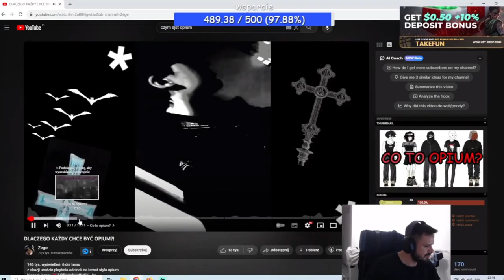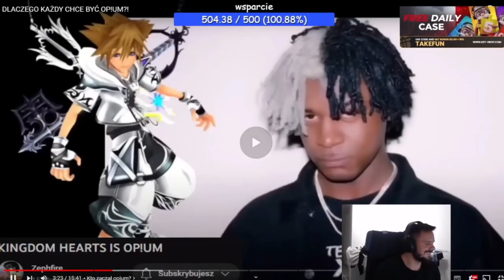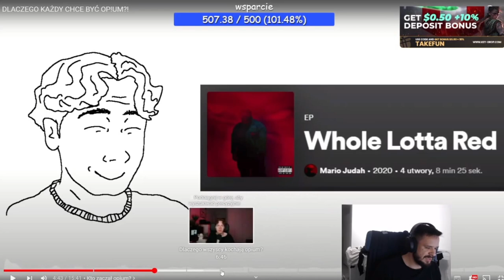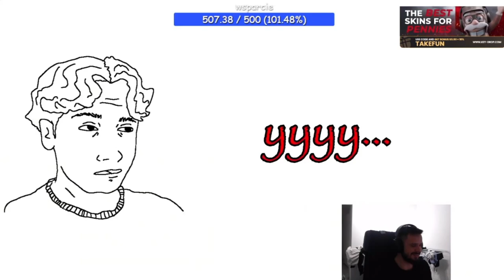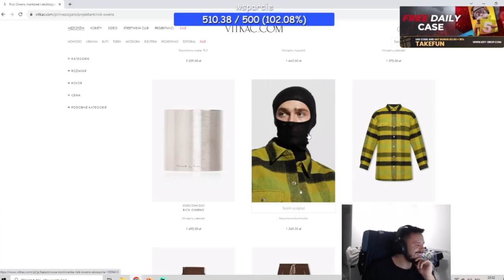TAKEFUN OGLĄDA DLACZEGO KAŻDY CHCE BYĆ OP!UM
A TY JESTES OP!UM? 😈
zrodlo: @krultakefun4762